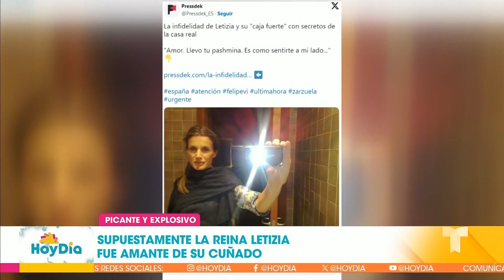Reina Letizia habría tenido un romance con su excuñado | Hoy Día | Telemundo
Video oficial de Hoy Día. La polémica golpea a la familia real de España luego de que Jaime Burgo, quien estuviera casado con una hermana de la reina Letizia, confesara el supuesto romance que habría tenido con la reina consorte cuando ya existía una relación con el rey Felipe.